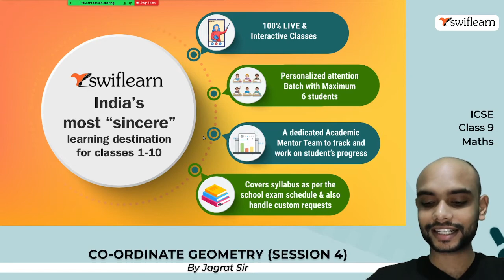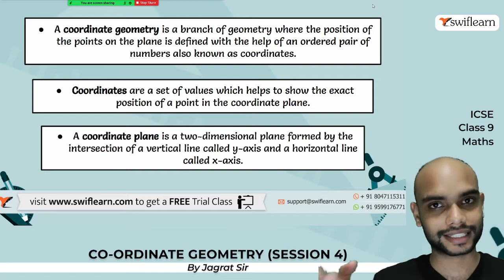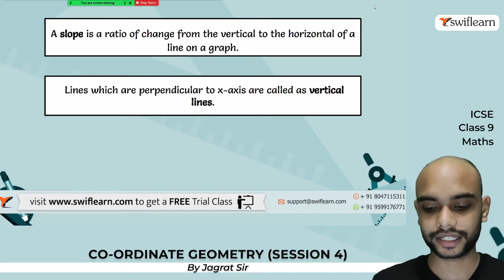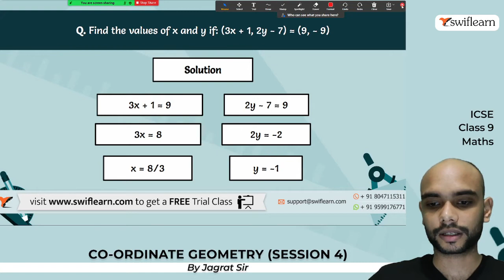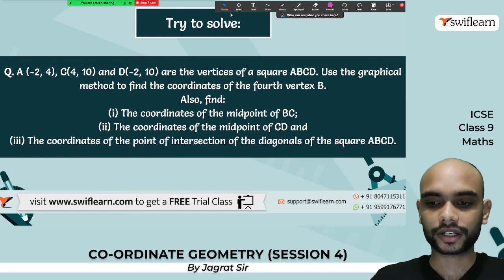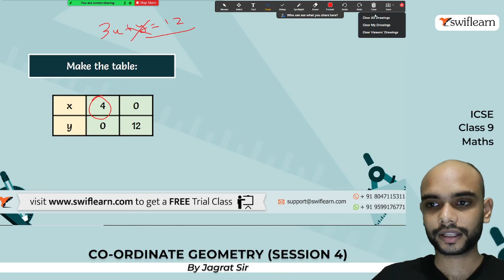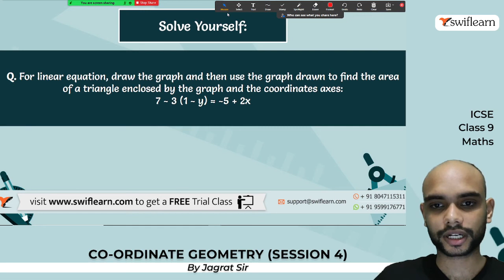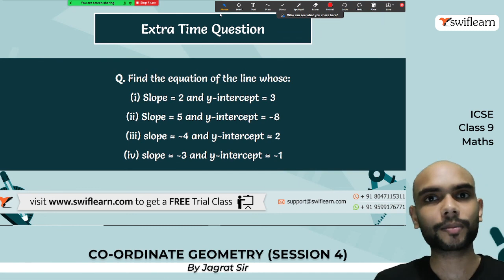Co-ordinate Geometry | Revision of Concept & Questions | ICSE Class 9 Maths | Session 4 - Swiflearn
This is session 4 of Chapter: Co-ordinate Geometry | ICSE Class 9.
In this session, Jagrat Sir will take you through the following Learning Objectives of Class 9 Maths :

◾Recall the concept of coordinate geometry.

◾Problems based on coordinate geometry.

📐 00:00 - Introduction
📐 01:30 - Linear equation
📐 04:03 - Define origin and quadrant
📐 17:50 - Solve Yourself

Dependent and Independent Variables

In linear equation of the form: 3x + y = 5, x – 3y + 8 = 0, x = 5y – 8 etc. The letters ‘x’ and ‘y’ are called variables. If a linear equation in x and y is expressed with y as the subject of the formula (equation), y is called the dependent variable, and x is called the independent variable.

In each of the following equations, y is the dependent variable and x is the independent variable:-
(i) y = 3x – 6 (ii) y = 5 (iii) y = 2 (x – 5) + 7

Ordered pair

An ordered pair is the pair of two objects which occur in a particular order i.e. in which the order of object is important. (6, 8) and (8, 6) are two different ordered pairs.

Important points:

1. In an ordered pair (a, b), ‘a’ is called the first component, and b is called the second component of the ordered pair.
2. The components of ordered pairs may be the same e.g. (3, 3), (a, a), etc.
3. (a, b) and (b, a) are not the same.
4. Two ordered pairs are equal is they have the same (equal) first components and the same second component. (7, 10) = (7, 10)

Cartesian system

Rene Descartes developed this system of describing the position of a point in a plane which is also known as the Cartesian system. The position of any point lying in a plane can be represented with the help of two perpendicular lines.

Coordinate Geometry

Dependent and Independent Variables: In linear equation of the form:
3x + y = 5, x –3y + 8 = 0, x = 5y –8 etc.
The letters ‘x’ and ‘y’ are called variables. If a linear equation in x and y is expressed with y as the subject of the formula (equation),y is called the dependent variable and x is called the independent variable. In each of the following equations, y is the dependent variable and x is the independent variable:-
(i) y = 3x –6 (ii) y = 5 (iii) y = 2 (x –5) + 7Ordered pair:

Important points:
1.In an ordered pair (a, b), ‘a’ is called the first component and b is called the second component of the ordered pair.
2.The components of ordered pairs may be the same e.g. (3, 3), (a, a) etc.
3.(a, b) and (b, a) are not same.
4.Two ordered pairs are equal is they have the same (equal) first components and the same second component.(7, 10) = (7, 10)

Cartesian system:
Rene Descartes developed this system of describing the position of a point in a plane which is also known as the Cartesian system. Position of any point lying in a plane can be represented with the help of two perpendicular lines.

Properties of the two perpendicular lines:
1.The horizontal line X’X is called the x-axis
2.The vertical line Y’Y is called the y-axis
3.The point where X’X and Y’Y intersect is called the origin and is denoted by O
4.The directions OX and OY are called the positive directions of the x-axis and y-axis, respectively
5.The directions OX’ and OY’ are called the negative directions of the x-axis and y-axis, respectively